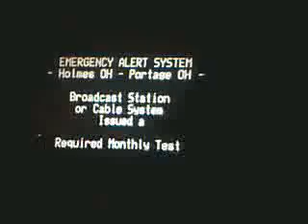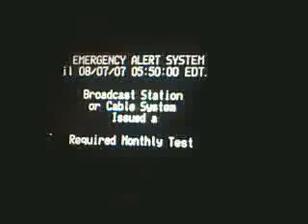East Central Ohio Emergency Alert System Required Monthly Test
ugh... rereupload